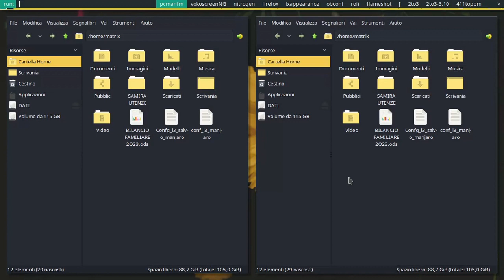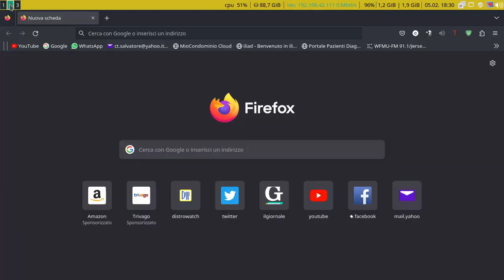Il Mio Ultimo Setup di Manjaro i3wm